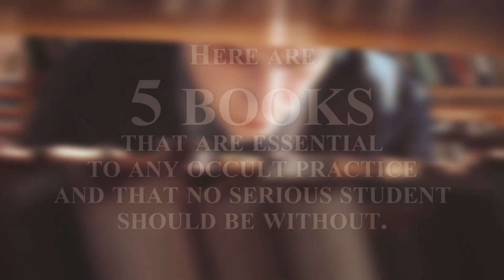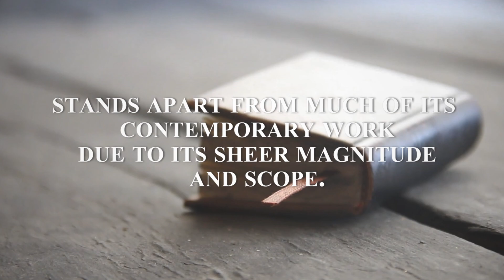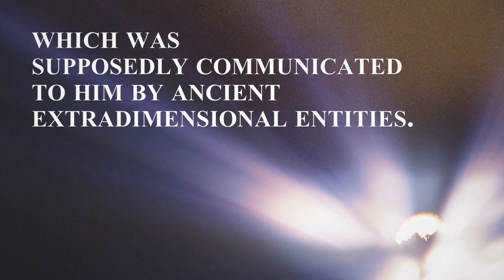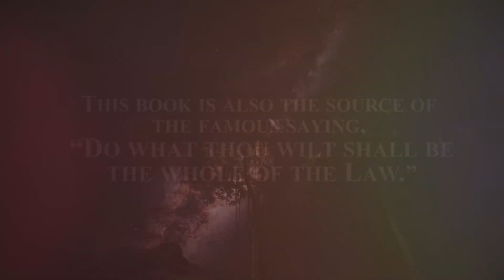5 Books Essential to the Study of the Occult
5 books that are essential to any study of the occult...